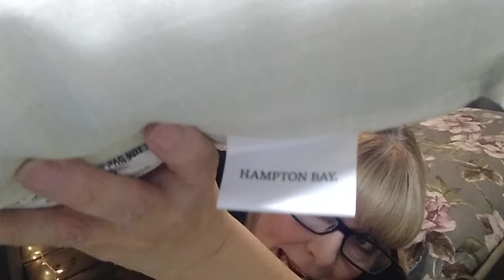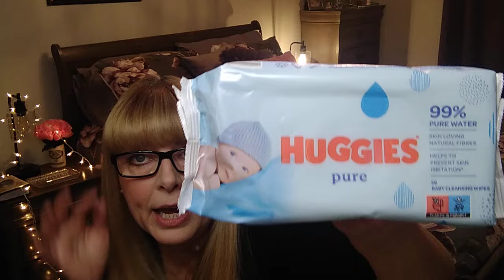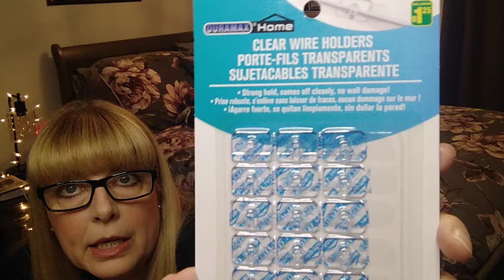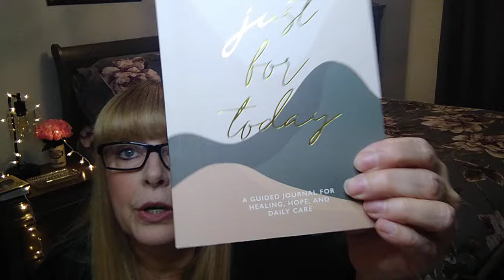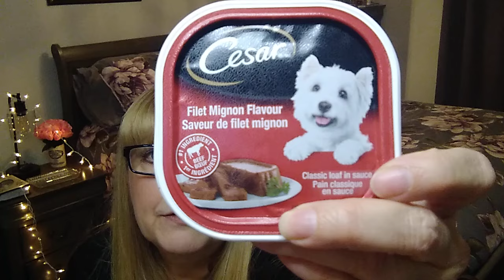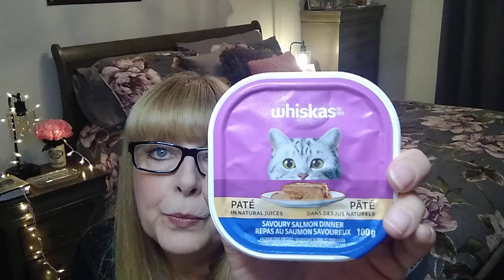Dollarama haul new finds!